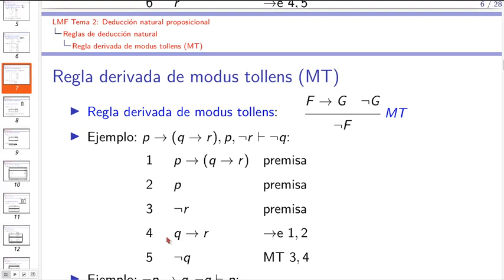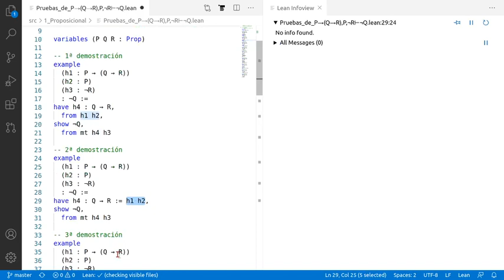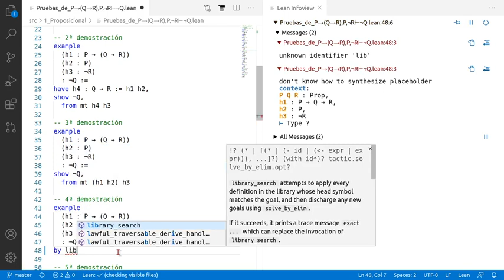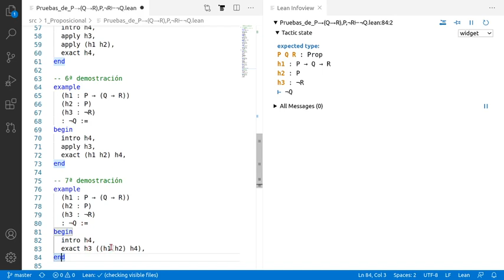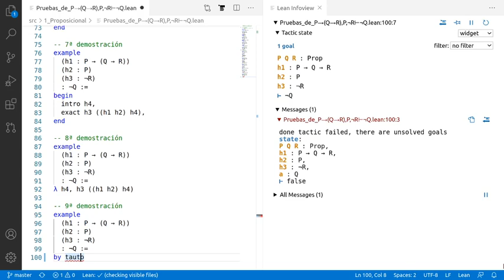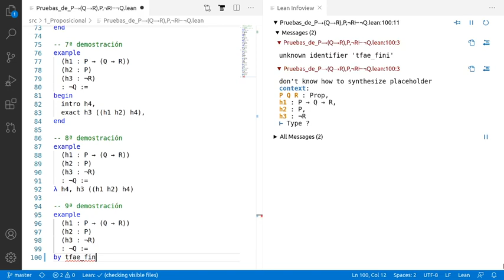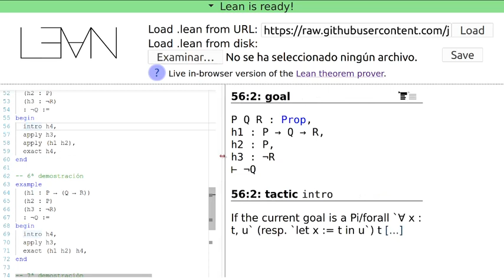Pruebas en Lean de P → (Q → R), P, ¬R ⊢ ¬Q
En el vídeo se comentan 9 prueba en Lean de P → (Q → R), P, ¬R ⊢ ¬Q usando los estilos declarativos, aplicativos, funcional y automático. Los enlaces son
a la sesión en Lean Web.